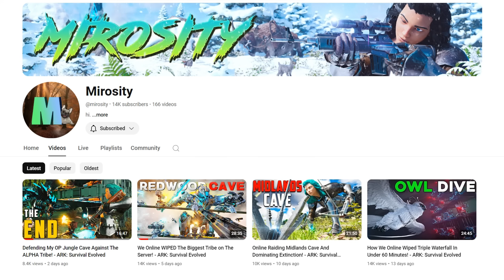Online Raiding Massive Green Obelisk Rock Base! - ARKpocalypse Official PvP | S3 EP. 22